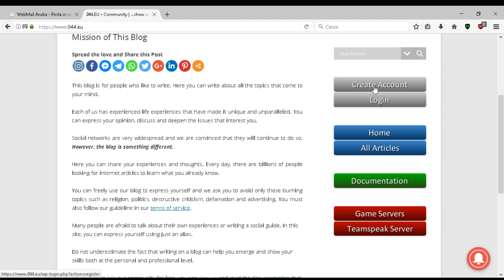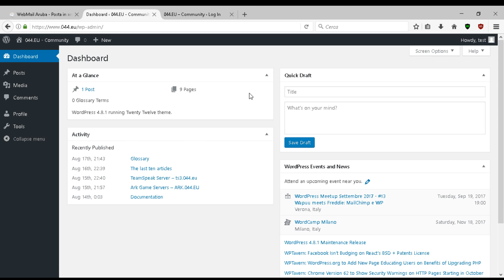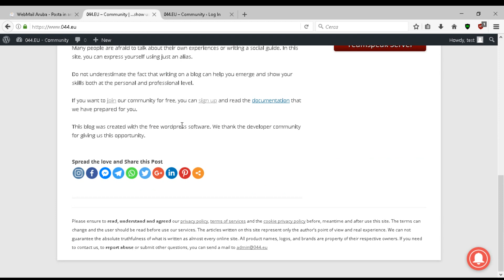Procedura di registrazione e login al pannello di amministrazione e utente di Wordpress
Wordpress è uno dei cms più semplici da implementare ed al momento in cui è stato realizzato questo video, sicuramente il più diffuso. Ho pensato quindi che potesse tornare utile fare un video che spiega come potete registrarvi e loggarvi.